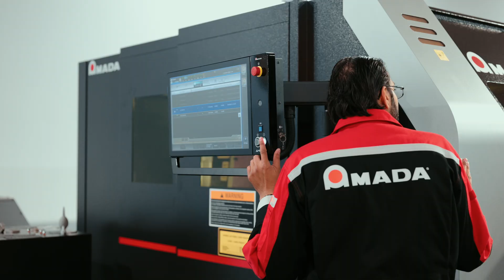FABTECH Canada 2024 Highlights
FABTECH Canada 2024, the premier event for Canada’s metal forming, fabricating, welding and finishing industry, concluded a successful three-day run at the Toronto Congress Centre. From June 11-13 the event brought together world-class suppliers, industry experts, and cutting-edge technologies, providing the nearly 7,000 attendees with numerous opportunities to connect, learn and explore new products.